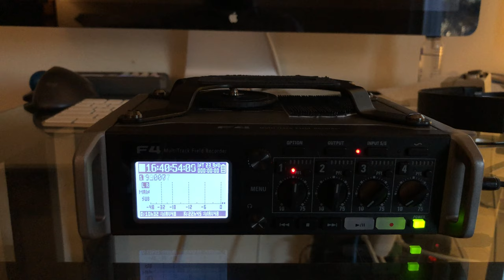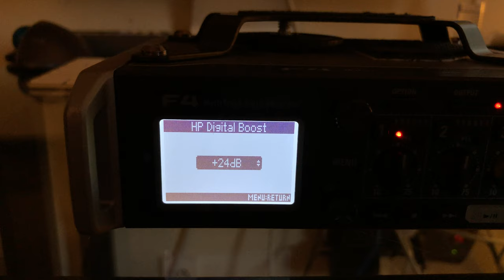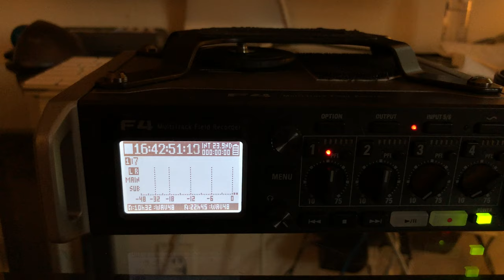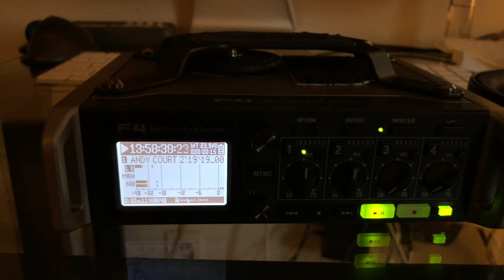ZOOM F4 Low Headphone Volume FIXED ***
The well known problem & deal breaker for many as far as using the Zoom F4 is officially fixed!

The fix came in the latest firmware update as well as some other improvements & bug fixes. I think it's a fix, let me know what you think.